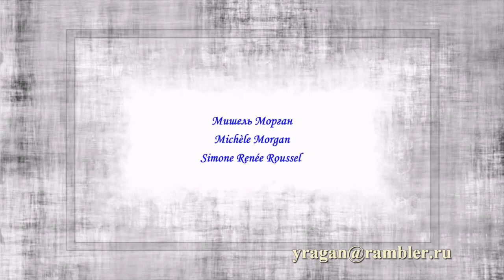Мишель Морган Michèle Morgan биография фото